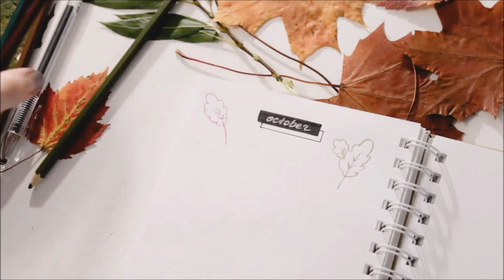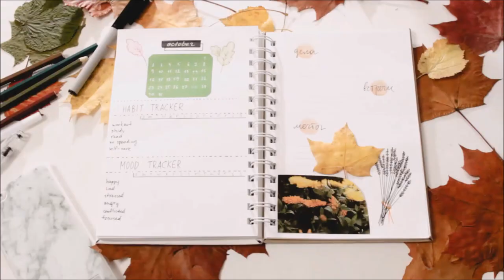ОСЕННЕЕ ОФОРМЛЕНИЕ ЕЖЕДНЕВНИКА // pure julia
Bullet journal october setup // Autumn bullet journal

Самый лучший и удобный способ ведения ежедневника - bullet journal. В видео я показываю примеры его оформления для осени и октября месяца, рассказываю о трекерах настроения и привычек (habit tracker и mood tracker), и предлагаю идеи, способы сделать свой планнер удобным и креативным.